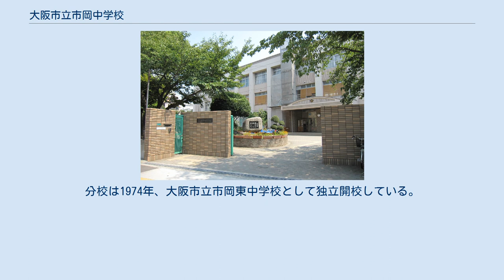大阪市立市岡中学校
大阪市立市岡中学校（おおさかしりつ いちおかちゅうがっこう）は、大阪府大阪市港区にある公立中学校。
 大阪市教育委員会から「帰国した子どもの教育センター校」に指定されている。
日本語指導が必要な帰国生徒を対象にした日本語教室を開講している。
生徒は居住地域の学校に所属しながら、週数回この学校で日本語の指導を受ける。
また帰国生徒の教育問題について、所属校からの教育相談もおこなっている。
 港区で最初の新制中学校として、1947年に創立した。
創立当初は港区全域を校区としたが、その後の地域の生徒数増加に伴い、従来の校区の一部を港中学校・港南中学校・市岡東中学校の校区へ分離している。
 また現在の学校敷地は、太平洋戦争の戦災で廃校になった、大阪市市岡第五尋常小学校（大阪市魁国民学校）跡地を転用している。
 1947年の学制改革の際、港区全域を校区とする大阪市立港第一中学校が発足した。
太平洋戦争の戦災被害のため廃校となった旧湊屋小学校を本校仮校舎とし、大阪府立市岡高等女学校（学制改革により1948年大阪府立港高等学校）に分校を設置した。
 1948年には大阪府立市岡高等学校内に仮校舎を移転し、大阪府立港高等学校内の分校を廃止した。
 1950年には再び港高等学校に分校を設置した。
港高等学校の校舎を譲り受けて中学校の本校舎とすることも検討されたが、結果的に港区魁町1丁目（現在地・当時の住所表示）、旧市岡第五（魁）小学校跡に新校舎を設置することになった。
1951年に現在地に統合移転している。
 戦災からの地域の復興により生徒数も急増し、1953年には港区入舟町1丁目（現在の港区池島1丁目）に分校を設置した。
分校は1954年、大阪市立港中学校として分離開校した。
 さらに地域の生徒数が増加し、既設校が過大規模となったため、1962年には港区で3番目の中学校として大阪市立港南中学校が開校した。
港南中学校は従来の市岡・港の両中学校校区を再編し、1962年度1年生より学年進行で順次生徒を受け入れた。
これに伴い従来の市岡中学校校区の一部を港南中学校校区へ変更している。
 1973年には港区市岡元町に分校を設置した。
分校は1974年、大阪市立市岡東中学校として独立開校している。